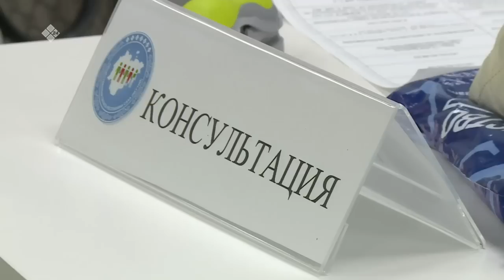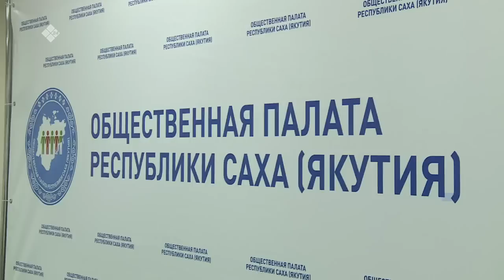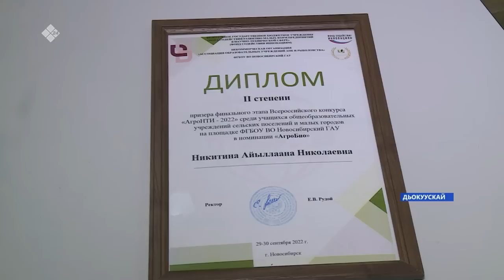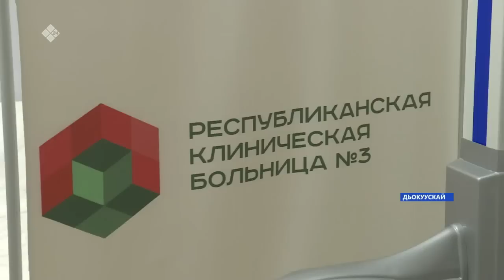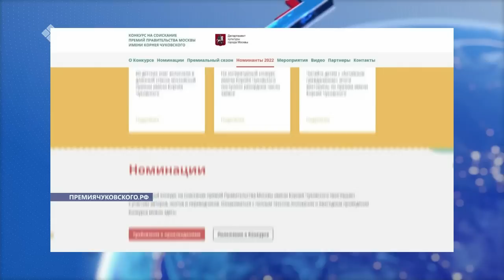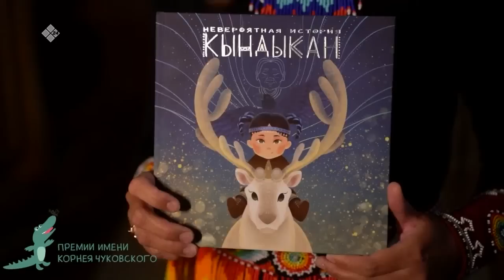«Саха сирэ» информационнай биэрии. Алтынньы ыйын 03 күнэ 13:30ч